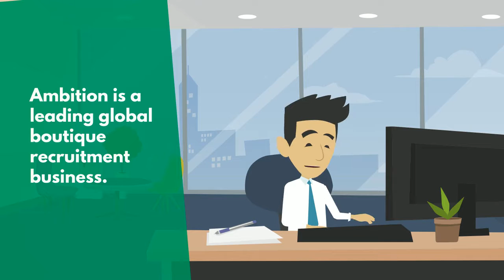Ambition Asia Corporate Video